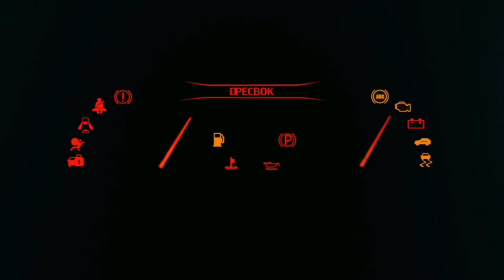BUS PREDATOR KURNIA AW 03. HUJAN BADAI OVERTAKE 6 BUS (Sapaan Bus AW di terakhir video Mantap kali)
vlog yang sangat menarik di malam liburan ada 6 bis yang di overtake oleh kurnia aw uhd 03